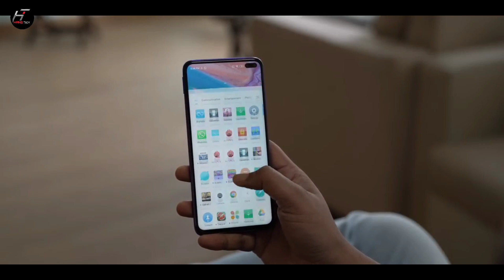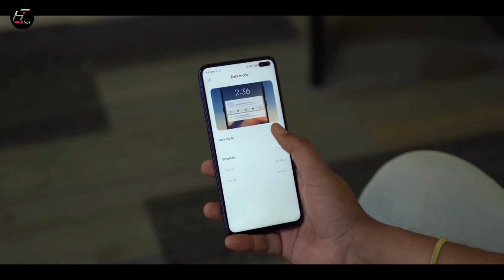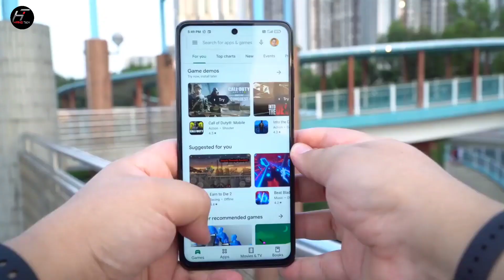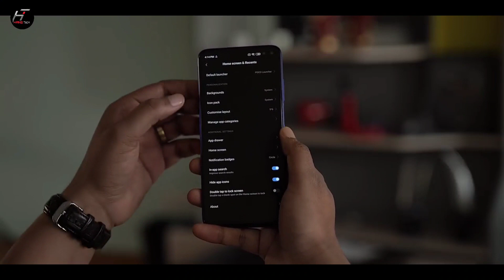Poco X3 vs Poco X2 Detailed Specifications Comparison in Hindi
Video Credit - Frankie Tech,Beebom,Argus,Poco Global

My Mic

My Phone

My Laptop